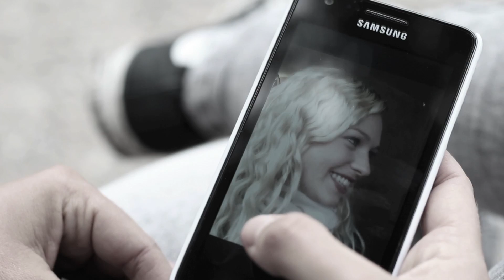Linda Wirth - My Heart Belongs to You (Original Song)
Vocals & Guitar : Linda Wirth
Background vocals: Linda Wirth & Bruno Wirth
E-Guitar : Bruno Wirth
Keyboard: Frank Buckel
Bass: Bruno Wirth
Drums:Thomas Hemming

Music & Lyrics by Linda Wirth
Produced by Linda Wirth, Thomas Hemming & Frank Buckel at Soundhouse 7

Gemastert von Ludwig Maier in München